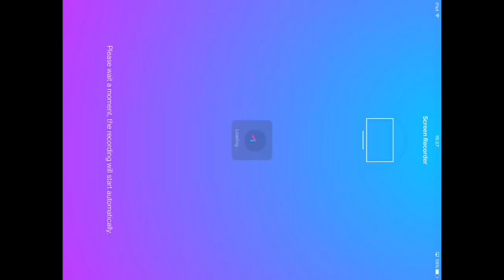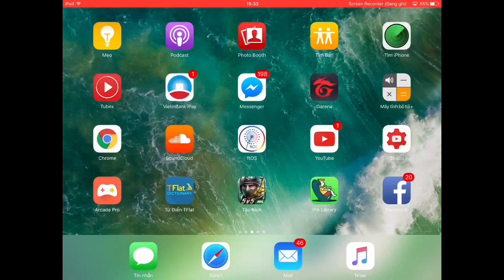Tập Kích : NenCy Huỷ Diệt Rank "Kim Cương" với cặp đôi song sát AKA M38 + AWP M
Mình rất vui khi đc làm clip chia sẻ vs anh em rất mong ae ủng hộ mình
Mình sẽ cố gắng nhiều hơn , bình luận tốt hơn ,mọi ý kiến xin ae đóng góp bình luận bên dưới để mình cố gắng hoàn thiện hơn.

Hãy Giúp mình đạt mục tiêu đầu 10k sub nhé